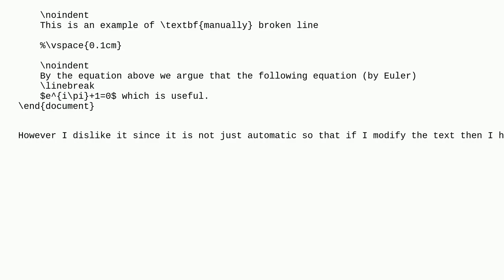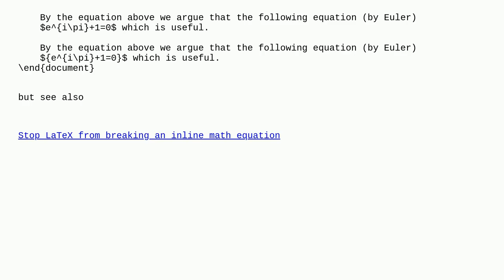Tex: Is possible to break a line automatically?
Is possible to break a line automatically?

A special thanks goes out to the community

  math-mode line-breaking formatting